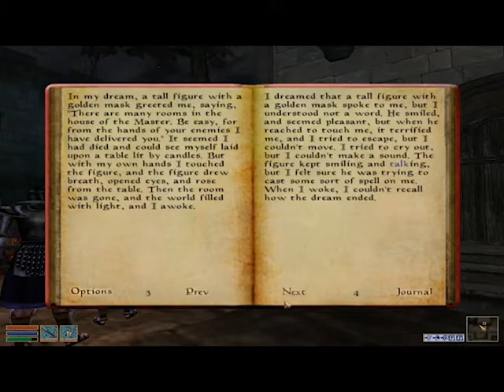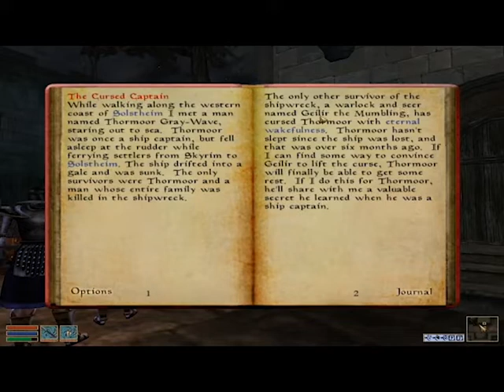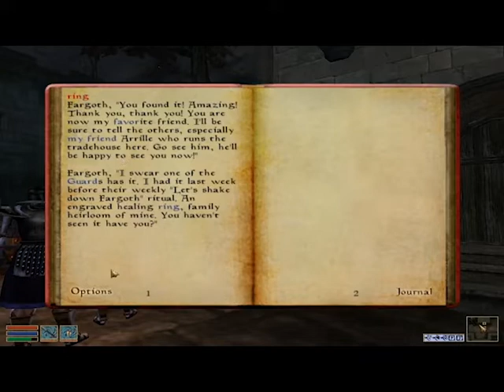Morrowind [Part-126]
This video is a lets play of The Elder Scrolls III Morrowind. In this episode we kill some bad people.